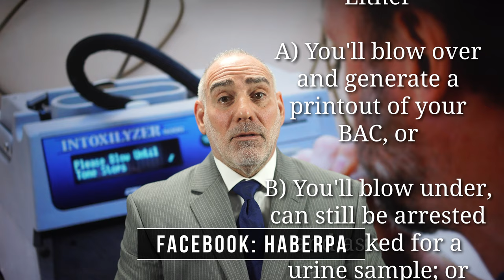317) Should I take a Breath Test or Refuse the Breathalyzer? HaberPA Criminal Defense DUI Lawyer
Thanks for asking me “Should I take a Breath Test or Refuse the Breathalyzer?”

To blow or not to blow... that is the question... and it’s also the title of one of HaberPA’s earliest VideoFAQ’s - # 6 to be exact).

Unfortunately I STILL can’t tell you what you should do.  What I can do - all that I can do - is to arm you with information and then hope that you’ll make the right choice.

That said here’s the scoop: You’re likely damned if you do and you’re also likely damned if you don’t.  If you refuse then you face a boatload of negative consequences, but there’s also a big plus, and it is that in your case there’ll be no tangible proof of an over-the-limit-reading.  On the other hand, if you comply then 1 of 3 things will happen: Either A) you’re gonna blow over, in which case a computer printout of your BAC will be generated and if you go to trial then your jury will have it; or B) your gonna blow under, in which case not only can you still be arrested but the cops can switch gears, effectively move the goal posts on you and ask for a urine sample; or C) you’ll have a low breath sample which will be interpreted as a refusal.

If you blow then you can always challenge the breath results in court and if you refuse then you can always offer an explanation for your refusal in court and seek to rebut the imminent presumption of impairment and consciousness of guilt arguments (for instance you might testify that you didn’t trust either the police or the machine - or both - or that a lawyer once told you never to blow under any circumstances).

In the end the best choice is not to be in a position where a cop would ever ask you to blow in the first place... Don’t drink and drive.

Thank you for your question, I appreciate your having asked it and I invite you to ask me more. Remember, at HaberPA it’s all about reasonable doubt!

Miami Criminal Lawyer Attorney Miami Criminal Lawyer Attorney Miami Criminal Lawyer Attorney Miami Criminal Lawyer Attorney Miami DUI Lawyer Attorney Miami DUI Lawyer Attorney
Palm Beach DUI Lawyer Palm Beach DUI Lawyer Attorney
Ft Lauderdale Criminal Lawyer Ft Lauderdale Criminal Lawyer
Ft Lauderdale DUI Lawyer Ft Lauderdale DUI Lawyer